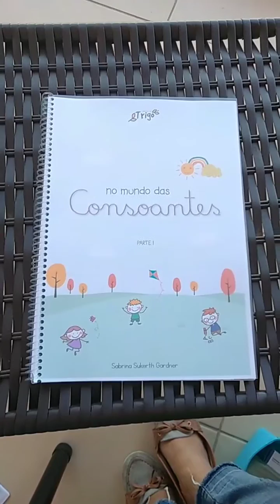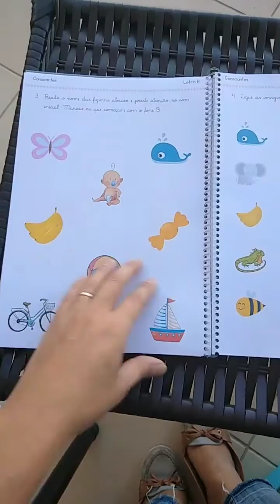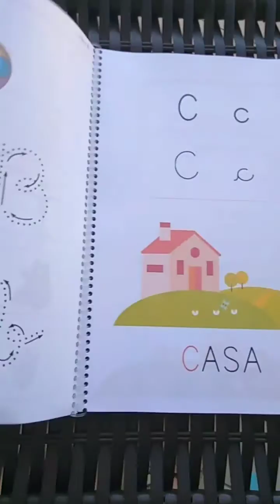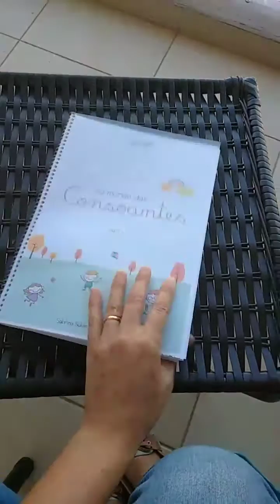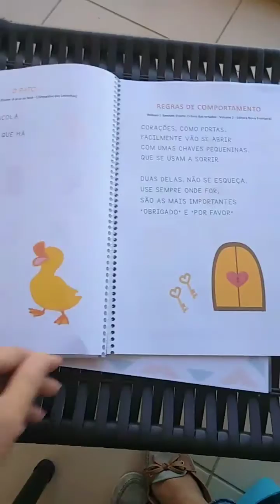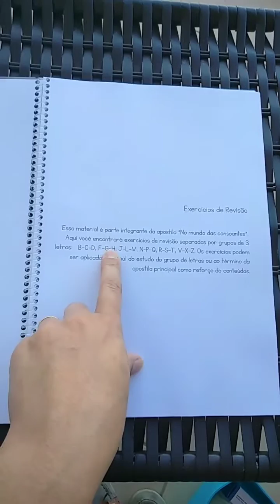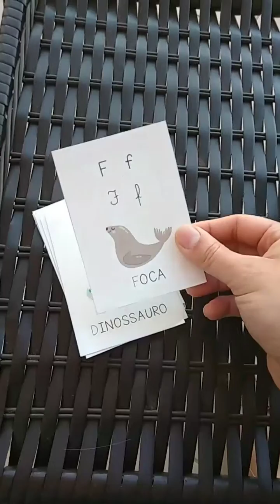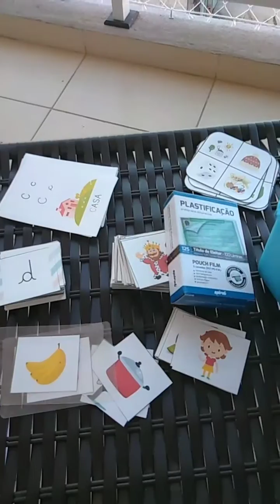Live - No mundo das consoantes